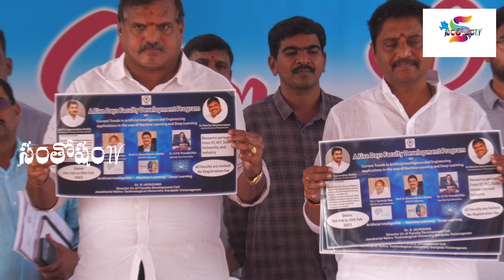JNTU కళాశాలలో ఆంధ్రప్రదేశ్ విద్యాశాఖ మంత్రి -----విజయనగరం